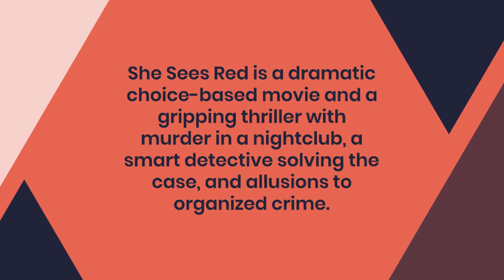She Sees Red - A criminal interactive movie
She Sees Red is a criminal interactive movie and a hard-boiled murder mystery. Challenge your decision-making skills, choose your own path, and find the murderer.